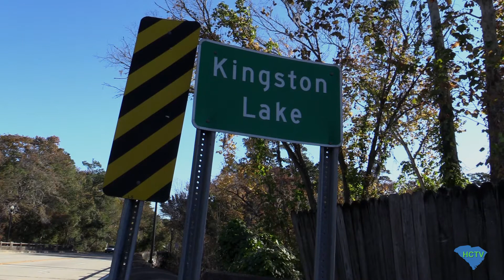Conway South Carolina Sunday 14 November2021